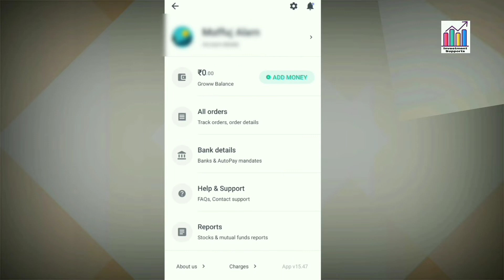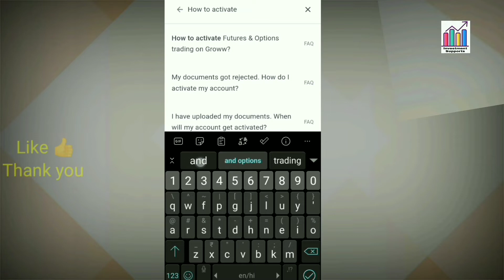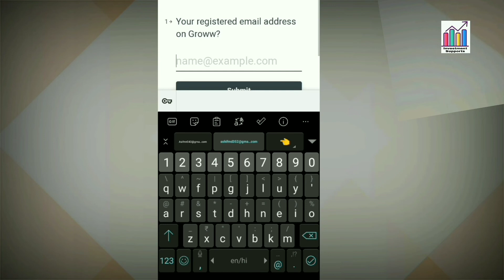how to activate futures and options in groww app | futures and options activate कैसे करे?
I hope this video is helpfull 👈 thank you 😊 by investment supports

Your querys👇
1)groww autopay charges
2)groww app permanently delete kaise kre
3)groww customer care number
4)groww demat account closure from
5)groww demat account number
6)how to close demat account
7)angel broking customer care
8)mutual fund  all charges
9)how to use groww app
10)how to change groww mobile number

Related queries - 👇
how to download cmr copy from groww |
groww cmr report download |
Groww customer care number
Groww cmr report download kaise kre
Groww income proof docoment upload |
Groww id password change
how to pay sip without autopay in groww app |
groww sip without autopay कैसे pay करें?
how to pay missed sip in groww app